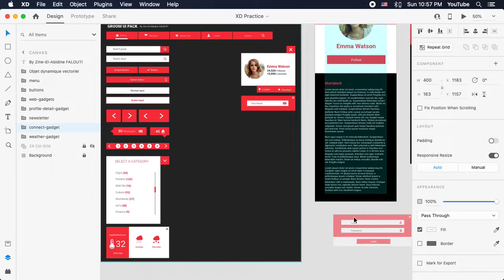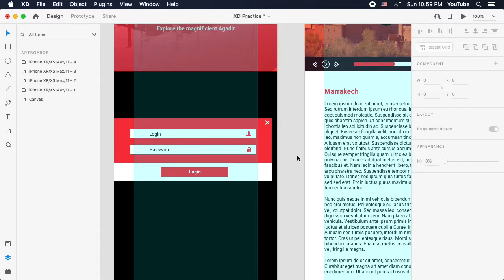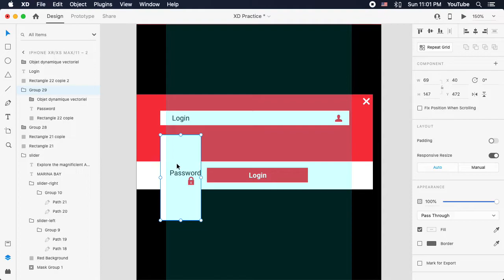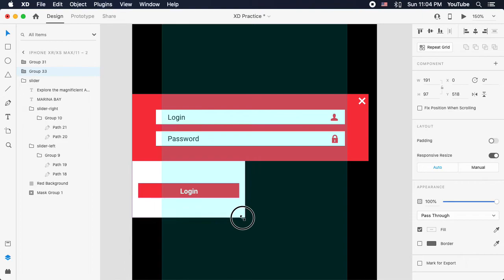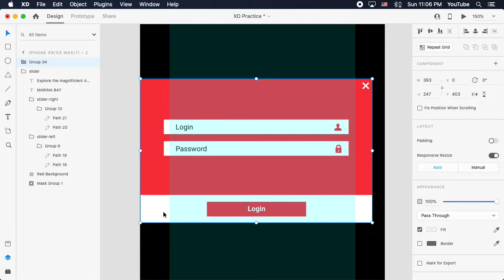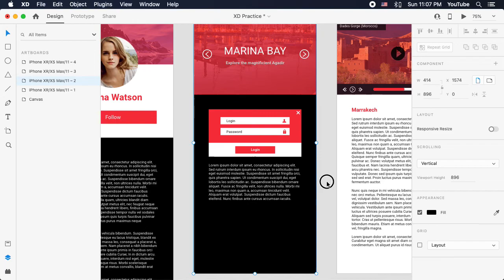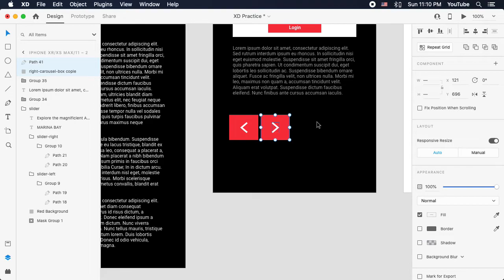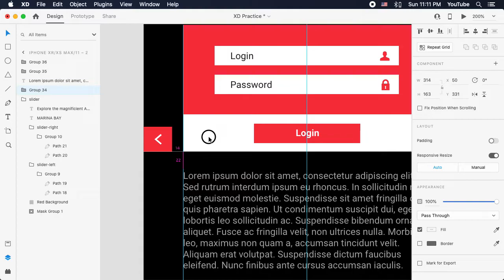Step 08 - Interface Design (Part 3)